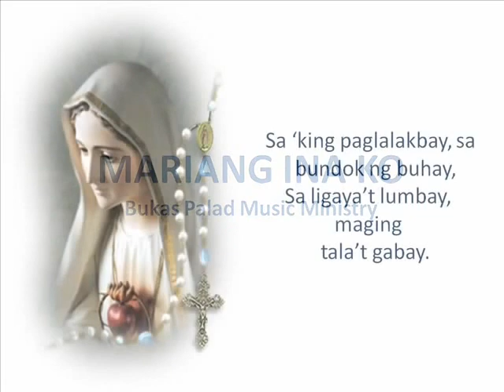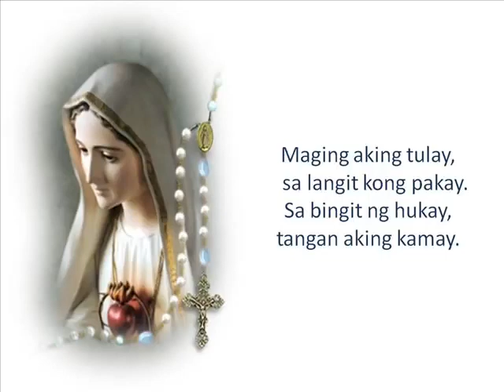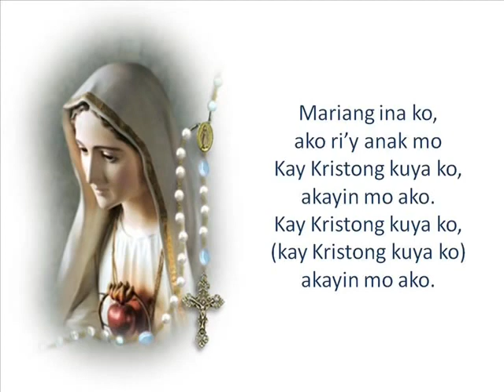Mariang Ina Ko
devotion to our Lady